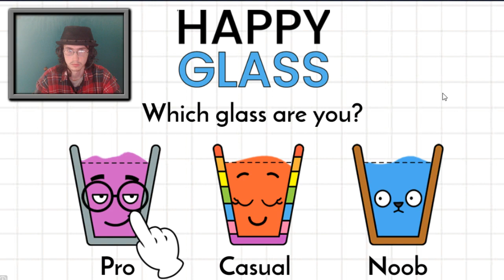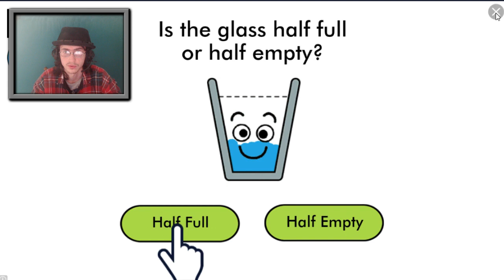Granny is the next Hello Neighbor | Granny Part 2